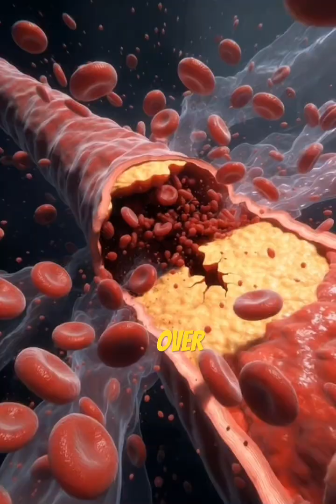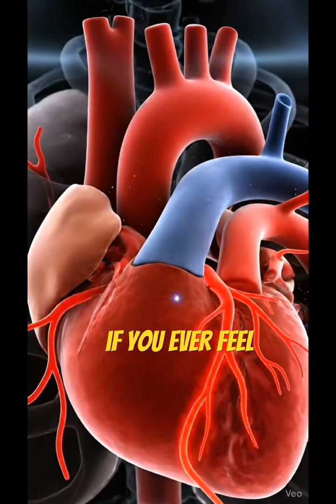Your Body Warns You Before a Heart Attack… Watch This 3danatomy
Your body always gives early warning signs before a heart attack.
Chest pressure, left arm pain, shortness of breath, cold sweat…
don’t ignore these signals.
Early action saves lives